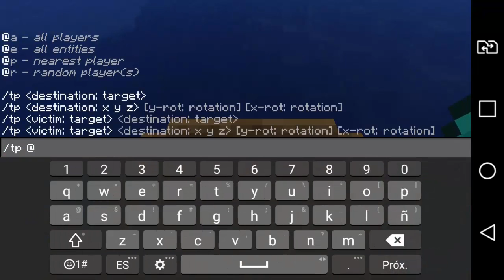O MAIOR BUG DO MINECRAFT POCKET EDITION 1.1.0.4 ! (Minecraft Pocket Edition)